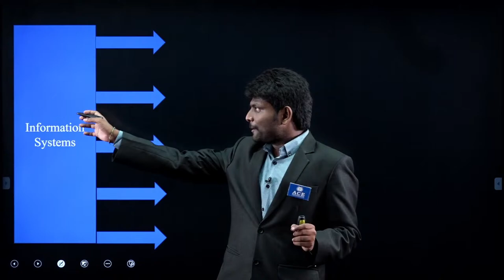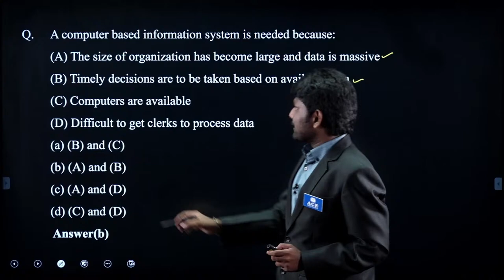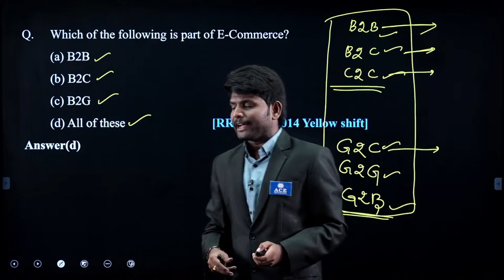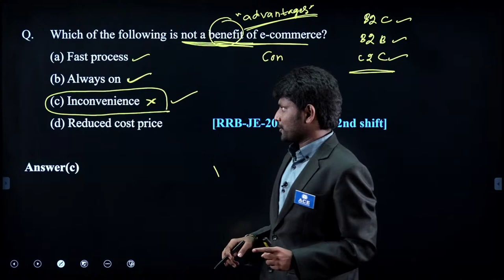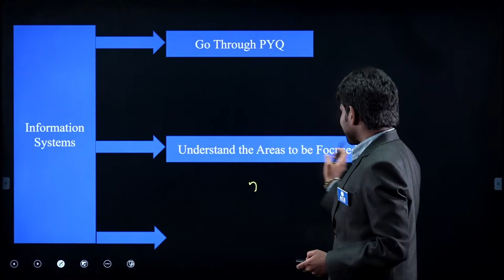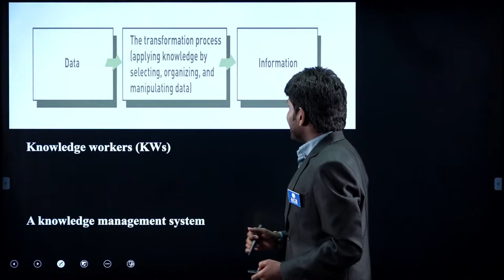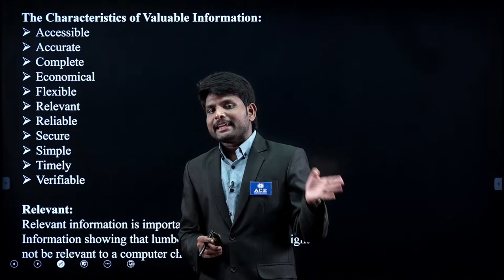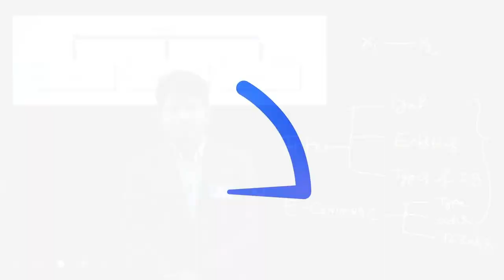Information System: RRB - JE (Computer Science) | Parwateeshwar Sir | ACE Online | ACE Engg. Academy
In this Live Session, Mr. Parwateeshwar Sir will cover all the important topics related to Information Systems that are likely to be asked in the RRB JE (Computer Science) exam.
Starting with the basics of Information Systems, we will delve into the concepts of Data Communication and Computer Networks, Database Management Systems, Operating Systems, and more. This session grasps the opportunity to assess your strengths and weaknesses regardless of your level of experience and optimize your chances of cracking the RRB JE exam. Don't miss this informative session that can substantially influence your exam preparation.